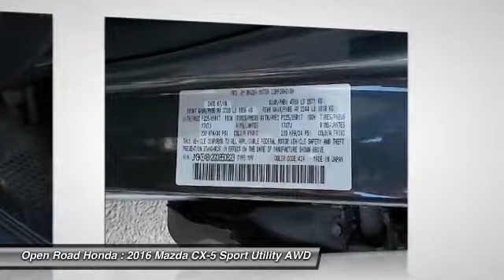2016 Mazda CX-5 Edison NJ 114851A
2016 Mazda CX-5 Sport

CARFAX 1-Owner, ONLY 12,991 Miles! CX-5 Sport trim. EPA 30 MPG Hwy/24 MPG City! Bluetooth, CD Player, iPod/MP3 Input, Aluminum Wheels, All Wheel Drive. CLICK ME!KEY FEATURES INCLUDEAll Wheel Drive, iPod/MP3 Input, Bluetooth, CD Player, Aluminum Wheels Rear Spoiler, MP3 Player, Remote Trunk Release, Keyless Entry, Child Safety Locks.EXPERTS ARE SAYINGWith its spacious, functional interior, impressive fuel economy and top safety scores, the 2016 Mazda CX-5 is a top pick among small crossovers. The CX-5's fun-to-drive demeanor is just a welcome bonus. -Edmunds.com. Great Gas Mileage: 30 MPG Hwy.PURCHASE WITH CONFIDENCECARFAX 1-OwnerMORE ABOUT USWelcome to Open Road Honda your online source for quality pre-owned automobiles. Our finance sources can accommodate any buyer with problem credit quick approvals and comfortable terms make it easy to drive away in the car of your choice. Open Road Honda is a family owned and operated business that has been in business for years. Our customers are our extended family and we strive to give them the service and attention that they deserve.Fuel economy calculations based on original manufacturer data for trim engine configuration. Please confirm the accuracy of the included equipment by calling us prior to purchase.